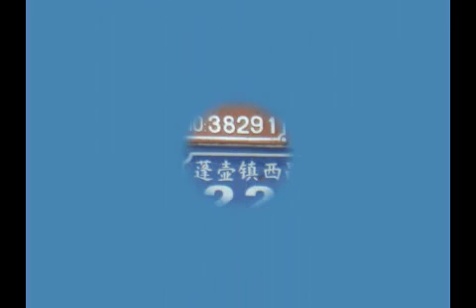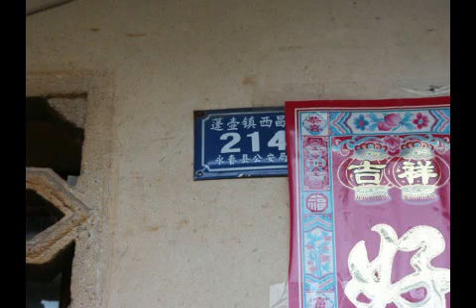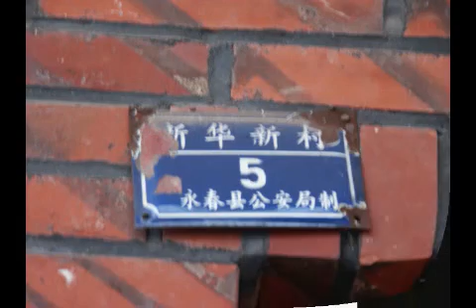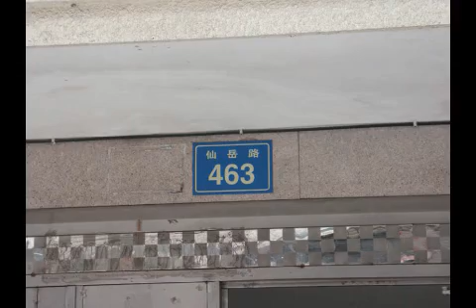2009 Yong Chun Village Visiting Part2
Family visiting root in Yong Chun Village for overnight.